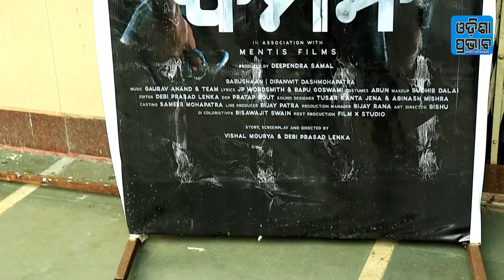ମୋବାଇଲ ରେ ଦମନ ରେକର୍ଡିଂ କଲେ ଫାଇନ୍ ଦବ ନିଜ ପକେଟ ରୁ || Mobile recording Fine charge for Daman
“ Odisha Prabhab ” the informative channel : -

Excited for new trends of Hollywood, Bollywood, Tollywood and no doubt Ollywood !?
Let’s touchup with the recent/latest NEWS, GOSSIPS, MOVIES, REVIEWS AND MUCH MORE only at “ Odisha Prabhab “.
Odisha Prabhab is one and only popular media entertainment channel which has the ability to provide U all the latest news as fast as we can as your required. We give you the chance to enjoy the quality products/raws as knows as contents on a regular basis. The quality of the content we providing you is the best quality forever as the demand of the audience. The posts of the channel includes, latest updates of Hollywood, Bollywood, Tollywood, Ollywood and jollywood also. Besically “ Odisha Prabhab “ based on odia language.

* ANTI-PIRACY WARNING * This content is Copyright to “ Odisha Prabhab”. Legal action will be taken against those who violate the copyright of the following material presented!